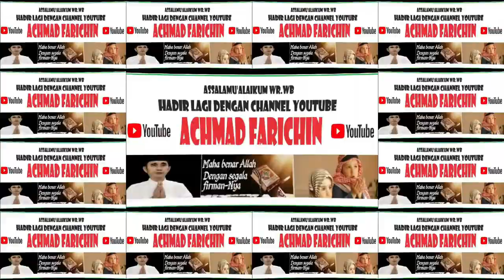Penyisihan Tilawah Remaja // MTQ XXX Kota Administrasi Jakarta Timur // 2023